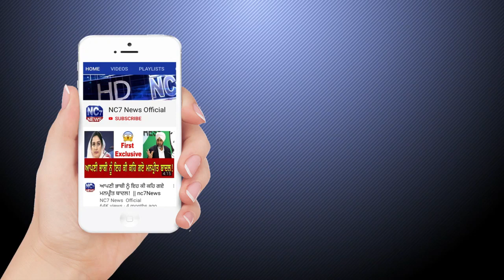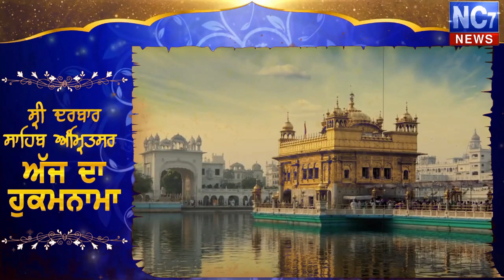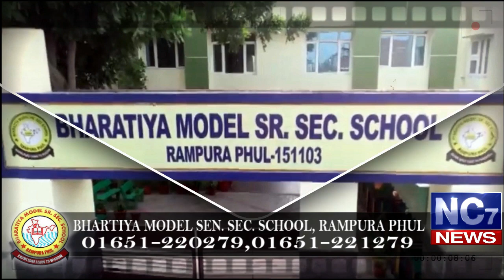17 January 2020 | Today's Hukamnama | Harmandir Sahib | Golden Temple, Amritsar | Nc7News